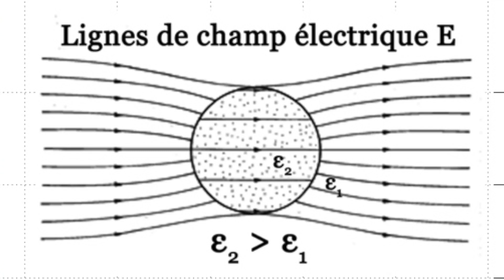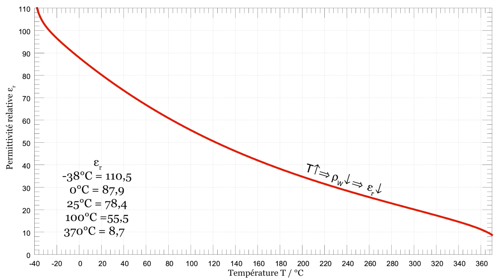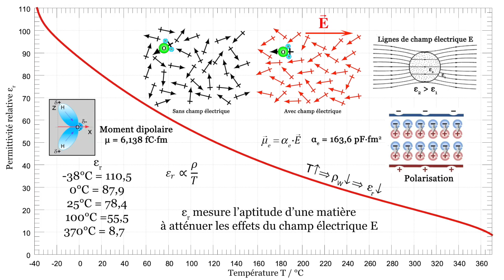Les propriétés de l'eau - 20.Permittivité relative